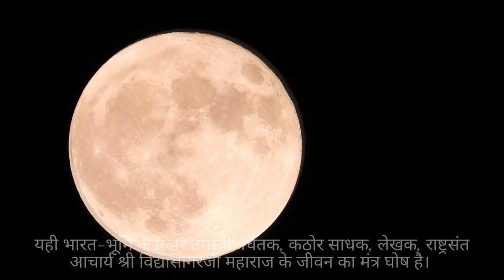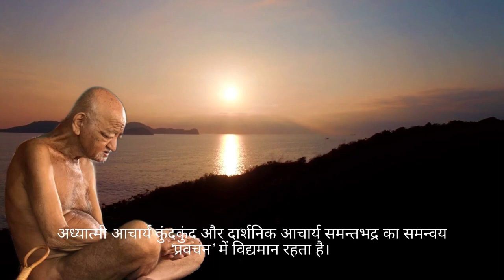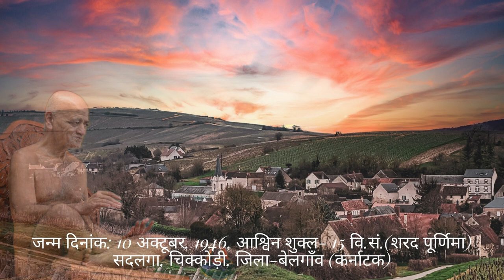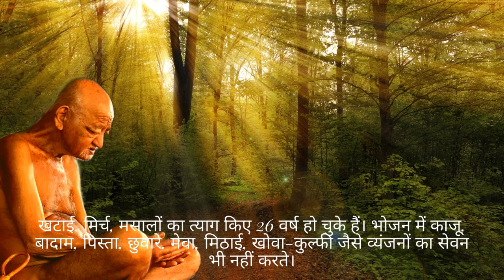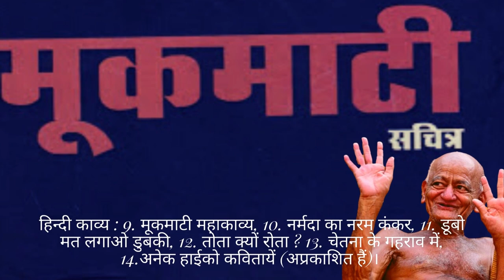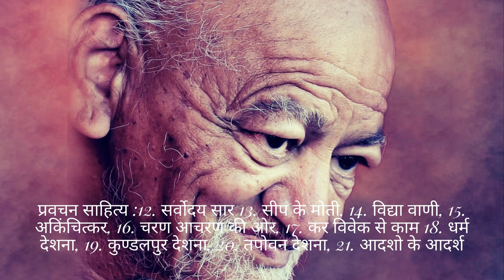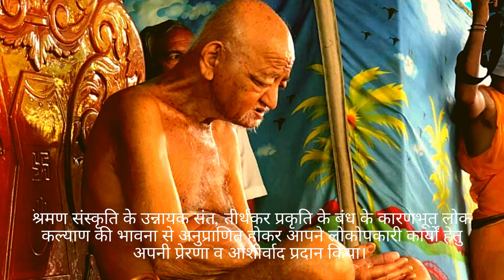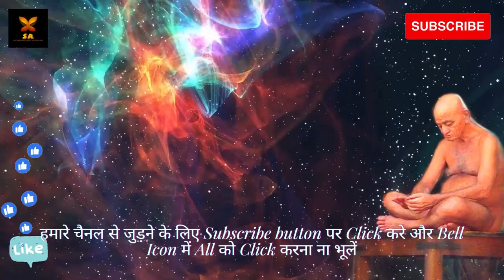शरद पूर्णिमा । जैन संत आचार्य श्री विद्या सागर जी महाराज । विद्याधर । जैन दर्शन। Sharad Purnima 2021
शरद पूर्णिमा । जैन संत आचार्य श्री विद्या सागर जी महाराज । विद्याधर । जैन दर्शन । Sharad Purnima 2021 । विद्या सागर । आचार्य श्री

ॐ नमः सिद्धेभ्यः  "श्री वीर्तरागाये नमः"
संत शिरोमणि आचार्य श्री १०८ विद्यासागर जी महामुनिराज  की जय

जय जिनेन्द्र। आप सभी आत्मप्रभाभी बंधुओं को शरद पूर्णिमा की हार्दिक शुभकामनाये।

संत, कमल के पुष्प के समान लोक-जीवन की वारिधि में रहता है, संवरण करता है, डुबकियां लगाता है किंतु डूबता नहीं। यही भारत-भूमि के प्रखर तपस्वी, चिंतक, कठोर साधक, लेखक, राष्ट्रसंत आचार्य श्री विद्यासागरजी महाराज के जीवन का मंत्र घोष है।

जैन दर्शन में शरद पूर्णिमा के दिन का विशेष महत्त्व है, इस दिन को दिगम्बर सरोवर के  राजहंस, संत शिरोमणि आचार्य श्री १०८ विद्यासागर जी महामुनिराज का अवतरण दिवस के रूप में मनाया जाता है।

आचार्य शिरोमणि, ये ऐसे संत है जिनका जीवन एक सम्पूर्ण दर्शन है जिनके आचरण में जीवों के लिए करुणा पलती है| आपकी मुद्रा भीड़ में अकेला होने का बोध कराती है। अकंप पद्मासन शांत स्वरूप, अर्धमीलित नेत्र, दिगम्बर वेश, आध्यात्मिक परितृप्ति-युक्त जीवन और निःशब्द अनुशासन जनसमूह के अंतर्मन को छुए बिना नहीं रहता।

सभा मंडप में दुर्द्धर साधक की वाणी जब मुखरित होती है, तब निःशांति व्याप्त हो जाती है। श्रोता मंत्रमुग्ध हो श्रवण करते हैं। दृश्य समवशरण सा उपस्थित हो जाता है। आध्यात्मिक गुण-ग्रंथियाँ स्वतः खुलती चली जाती है। एक-एक वाक्य में वैदुष्य झलकता है।

अध्यात्मी आचार्य कुंदकुंद और दार्शनिक आचार्य समन्तभद्र का समन्वय 'प्रवचन' में विद्यमान रहता है। आपके दर्शन से जीवन-दर्शन को समझा जा सकता है।

आचार्य महाराज तो ज्ञानवारिधी है और उनके विचारों को संकलित करना छोटी सी अंजुली में सागर को भरने का असंभव प्रयास करना है|  आइये, हम आपको आचार्यश्री जी के जीवन परिचय से जुड़े कुछ महत्तव पूर्ण  बातो से अवगत कराते है।

आचार्य शिरोमणि श्री विद्यासागर जी महाराज के ग्रहस्त जीवन का

पूर्व नाम: श्री विद्याधर जी जैन अष्टगे
पिता का नाम: श्री मल्लप्पा जी जैन अष्टगे
माता का नाम: श्रीमती श्रीमंती जी जैन अष्टगे
जन्म दिनांक: 10 अक्टूबर, 1946, आश्विन शुक्ल- 15 वि.सं.(शरद पूर्णिमा) सदलगा, चिक्कोड़ी, जिला-बेलगाँव (कर्नाटक)
लौकिक शिक्षा: नवमीं
ब्रह्मचर्यव्रत: 1966 में आचार्य श्री देशभूषण जी महाराज से
मुनि दीक्षा: 30 जून, 1968, आषाढ़ शुक्ल-पंचमी वि.सं.- 2025, अजमेर (राजस्थान)
दीक्षा गुरू: मुनि श्री ज्ञानसागर जी महाराज
आचार्य पद: 22 नवम्बर 1972, बुधवार, मार्गशीर्ष कृष्ण- 2, वि.सं. 2029 नसीराबाद, जिला-अजमेर  (राज.)
मातृभाषा: कन्नड़

दिगम्बर जैन आगम के अनुसार मुनिचर्या का पूर्णतः निर्वाह करते हुए परम तपस्वी विद्यासागरजी महामुनिराज न किसी वाहन का उपयोग करते हैं, न शरीर पर कुछ धारण करते हैं। पूर्णतः दिगम्बर नग्न अवस्था में रहते हैं। पैदल ही विहार करते हैं।

आपने सन्‌ 1971 से मीठा व नमक का त्याग कर दिया था , 1976 से रस और  फल, 1983 से जीवनभर पूर्ण थूकना, 1985 से बिना चटाई रात्रि विश्राम, 1992 से हरी सब्जियाँ व दिन में सोने का भी त्याग कर रखा है।

खटाई, मिर्च, मसालों का त्याग किए 26 वर्ष हो चुके हैं। भोजन में काजू, बादाम, पिस्ता, छुवारे, मेवा, मिठाई, खोवा-कुल्फी जैसे व्यंजनों का सेवन भी नहीं करते। आहार में सिर्फ दाल, रोटी, दलिया, चावल, जल, दूध वो भी दिन में एक बार खड़गासन मुद्रा में अंजुलि में ही लेते हैं।

कठोर साधक विद्यासागरजी ने बाह्य आडम्बरों-रूढ़ियों का विरोध किया है। आपका कहना है : कच-लुंचन और वसन-मुंचन से व्यक्ति संत नहीं बन सकता। संत बनने के लिए मन की विकृतियों का लुंचन-मुंचन करना पड़ेगा।

कन्नड़ भाषी होते हुए भी गहन चिंतक विद्यासागरजी ने प्राकृत, अपभ्रंश, संस्कृत, हिंदी, मराठी, बंगला और अँग्रेजी में लेखन किया है। आपके द्वारा रचित साहित्य में सर्वाधिक चर्चित मूकमाटी महाकाव्य काव्य-प्रतिभा की चरम प्रस्तुति है। यह रूपक कथा-काव्य, अध्यात्म, दर्शन व युग-चेतना का संगम है। संस्कृति, जन और भूमि की महत्ता को स्थापित करते हुए आचार्यश्री ने इस महाकाव्य के माध्यम से राष्ट्रीय अस्मिता को पुनर्जीवित किया है।

आपके कृतित्व
संस्कृत रचनायें
हिन्दी काव्य
 स्तुति सरोज
हिन्दी शतक
अनुवादित ग्रन्थ
प्रवचन साहित्य
ग्रन्थ प्रवचन

श्रमण संस्कृति के उन्नायक संत, तीर्थंकर प्रकृति के बंध के कारणभूत लोक कल्याण की भावना से अनुप्राणित होकर आपने लोकोपकारी कार्यों हेतु अपनी प्रेरणा व आशीर्वाद प्रदान किया। जैसे जीवदया के क्षेत्र में सम्पूर्ण भारत वर्ष में संचालित गौ शालाएँ, चिकित्सा क्षेत्र में भाग्योदल चिकित्सा सागर, शिक्षा क्षेत्र में-प्रतिभा स्थली ज्ञानोदय विद्यापीठ जबलपुर (म.प्र.) डोंगरगढ़ (छत्तीसगढ़) एवं रामटेक (महाराष्ट्र), शांतिधारा दुग्ध योजना बीना बारहा, पूरी मैत्री, हथकरघा आदि लोक कल्याणकारी संस्थाएँ आपके आशीर्वाद का ही सुफल है।

CREDITS:
Genre: Ambient
Mood: Calm

We would like to thank and give Credits to Jain Portal/ National News Papers and Blogs that helped us in creating this video